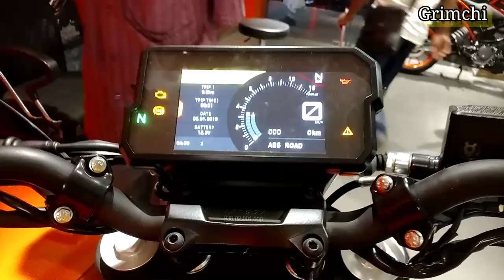KTM Duke Guwahati Showroom